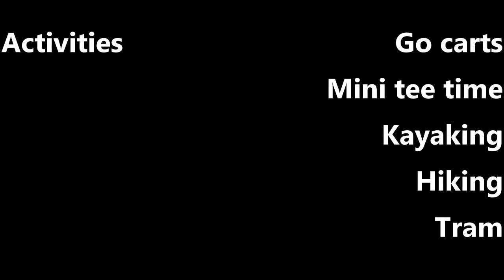Youth @ Wallowa 2022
Youth AT camping at Wallowa Lake, OR and having a blast